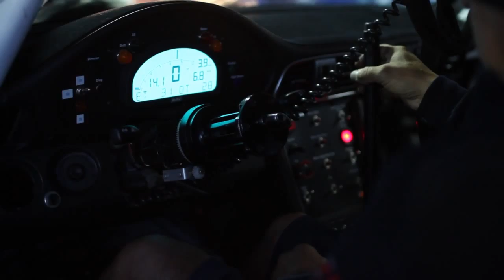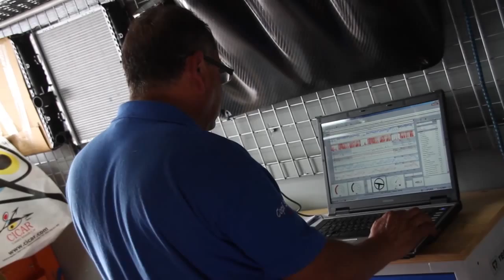Rally Orvecame Isla de Lanzarote 2013 (Sábado)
Jornada final del Rally Orvecame Isla de Lanzarote 2013, prueba que cerraba el Campeonato Autonómico de Rallys de Asfalto.
Título autonómico 2013 para Fernando Capdevila y David Rivero y título por equipos para el Equipo DISA Copi Sport. ¡¡Grande Fernando, grande Equipo!!